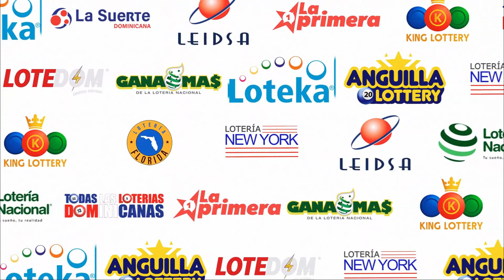LOTERIA LA SUERTE DOMINICANA 12:30 PM (21/07/2023) | TODAS LAS LOTERIAS DOMINICANAS